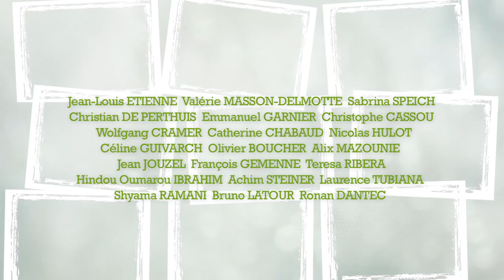"Climat, l'expo à 360°" - Extraits d'interviews d'experts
Le dérèglement climatique vu par…

Huit films d’interviews croisées où 21 experts s'expriment sur le sujet. Avec Valérie Masson-Delmotte, conseillère scientifique de l’exposition, Laurence Tubiana, Nicolas Hulot, Jean–Louis Etienne, la navigatrice Catherine Chabaud ou encore Shyama Ramani et Achim Steiner…

avec les interviews intégrales des 21 scientifiques et experts